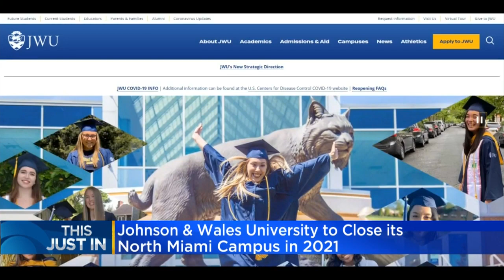Johnson & Wales University To Close North Miami Campus In 2021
On its website, JWU's chancellor said the COVID-19 pandemic is forcing the move, which also includes the closing of its Denver campus.